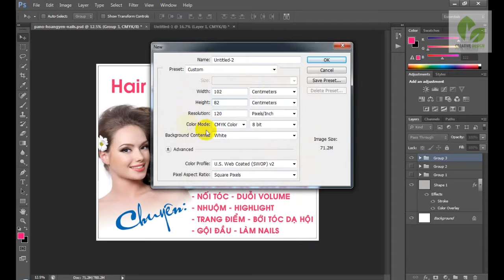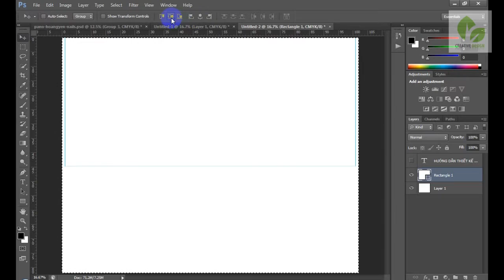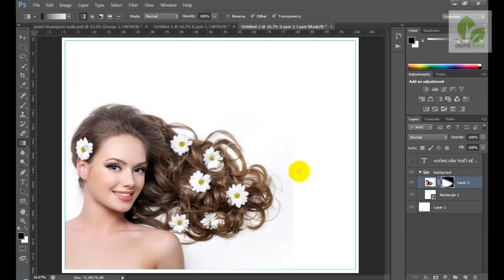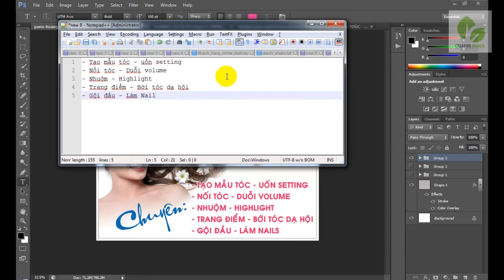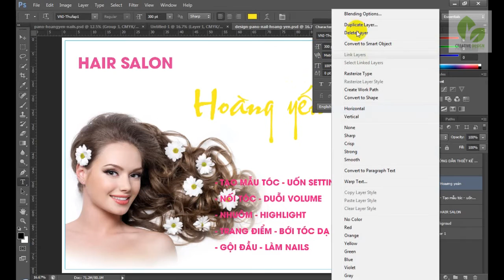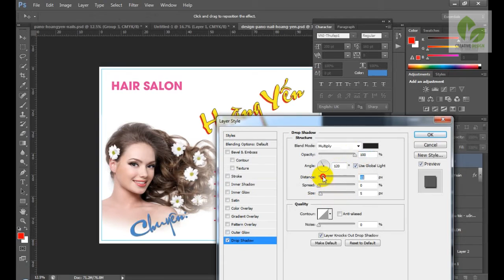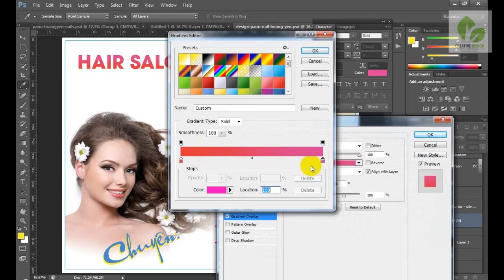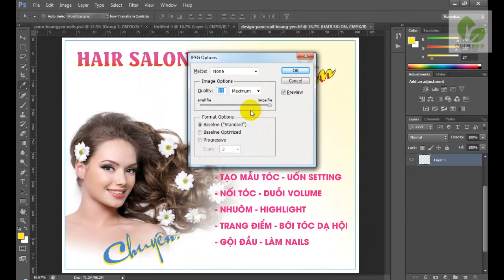Hướng dẫn thiết kế pano quảng cáo bằng | Photoshop tutorial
Photoshop tutorial
- Video photoshop tutorials này mình chia sẻ với các bạn về hướng dẫn thiết kế bảng hiểu,  Hướng dẫn thiết kế pano quảng cáo bằng photoshop cs6